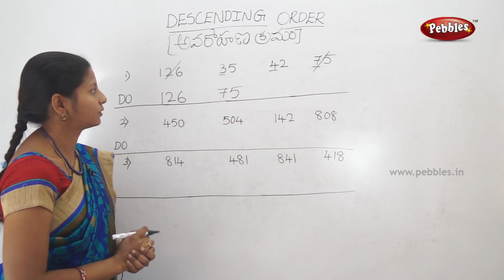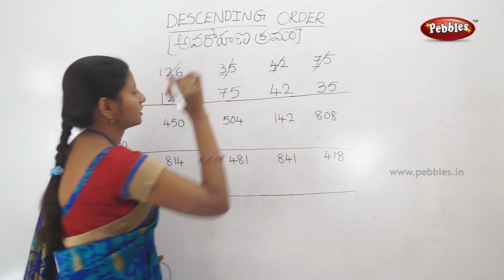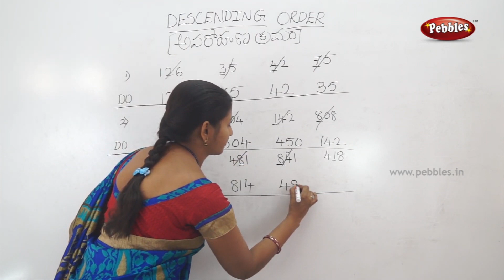Class 2 Mathematics | Descending order | Easy Maths in Telugu Explanation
This video is a part of Prathiba, Class 2 Maths in Telugu

Descending Order. Descending Order. Arranging numbers (or other items) in descending order means to arrange them from largest to smallest. Example 1 (with Numbers) The numbers 12, 5, 7, 10, 1, 160 arranged in descending order are 160, 12, 10, 7, 5, 1.